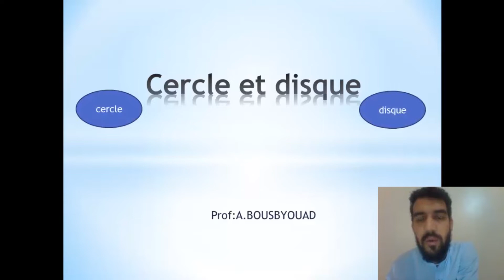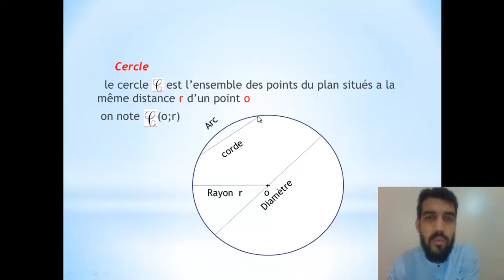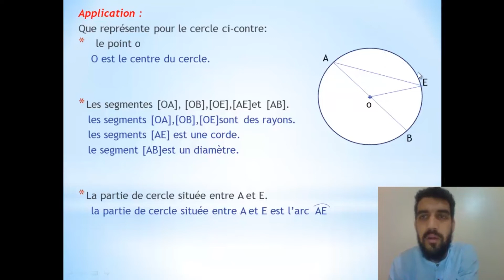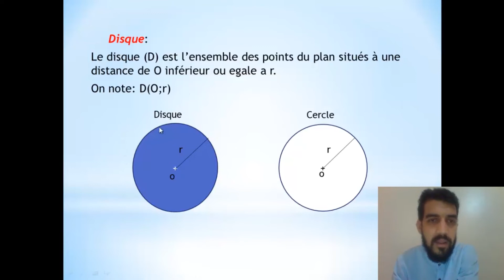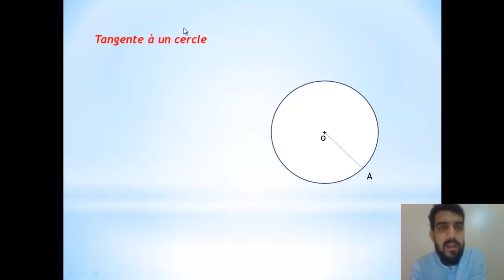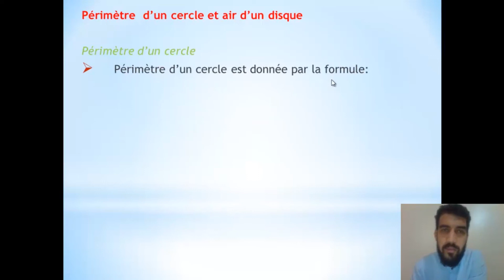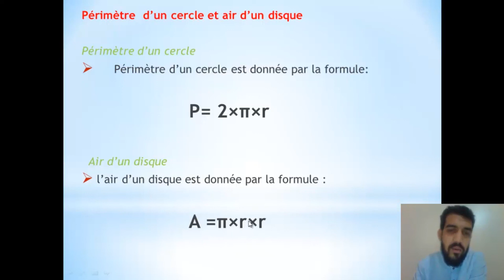Le cercle et le disque I الدائرة و القرص I Mathématique I الرياضيات I السنة أولى اعدادي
1ère année collège_________السنة أولى اعدادي
Le cercle et le disque________الدائرة و القرص
Choix International______________مسلك دولي